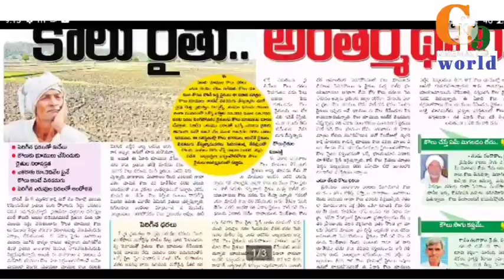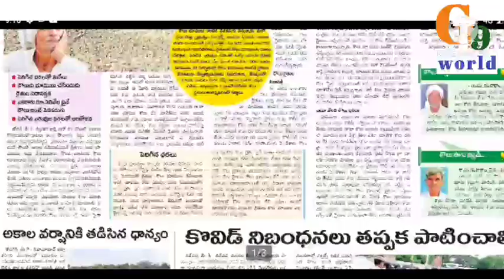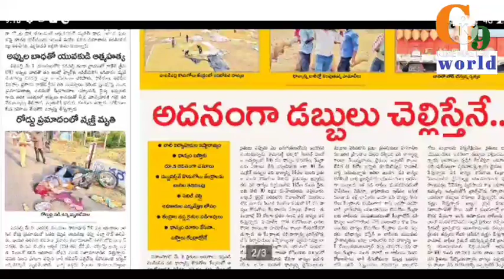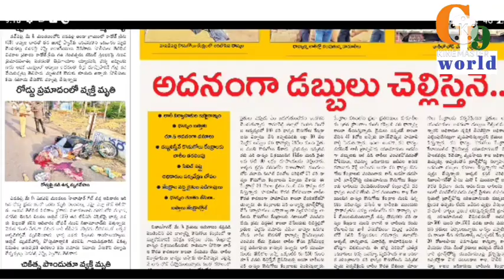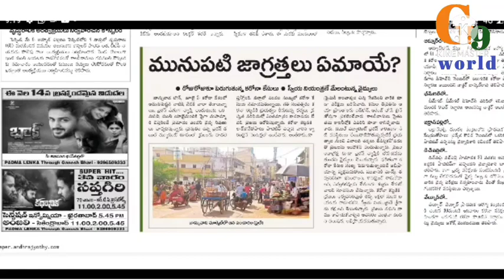GT9 News ఆంధ్రజ్యోతి దినపత్రిక నిజామాబాద్ జిల్లా 10/05/2021